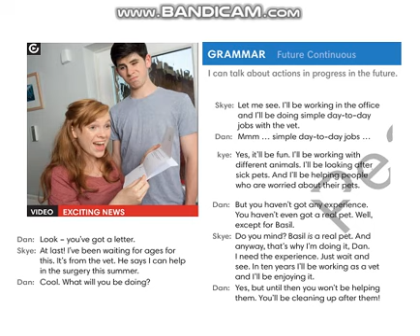future continuous bandicam 2022 12 23 11 15 56 173